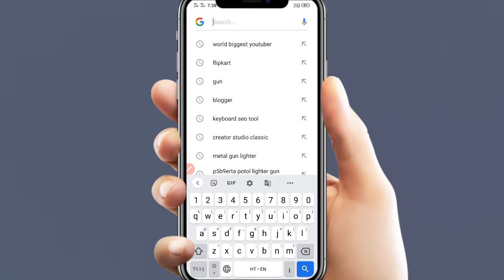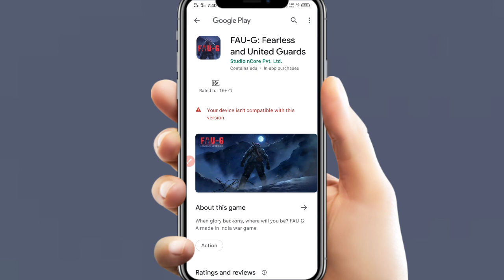😊GOOD NEWS: FAU-G GAME आ गया | How To Download Faug Game | Gaya Pre Registration | Faug Games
FAU-G game official trailer
faug game apk download link
Ncore games
Faug game gameplay
Fau-g trailer
Fau-g gameplay
faug game trailer official
faug gameplay
faug game

🤟Myrole tech🤟

video is for educational purposes only. copyright disclaimer under section 107 of the copyright act 1976, allowance is made for "fair use" for purpose such as criticism, comment, news, reporting, teaching,